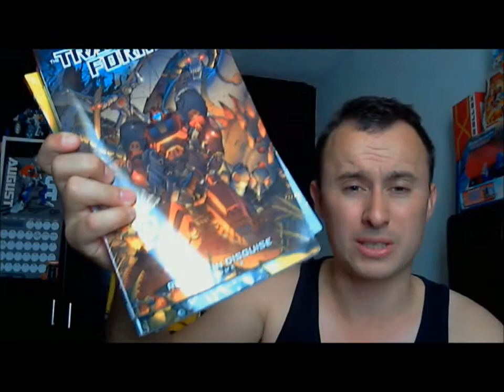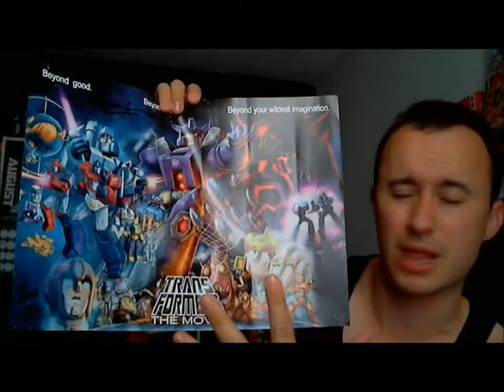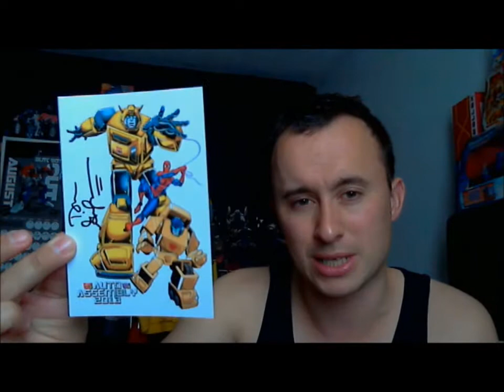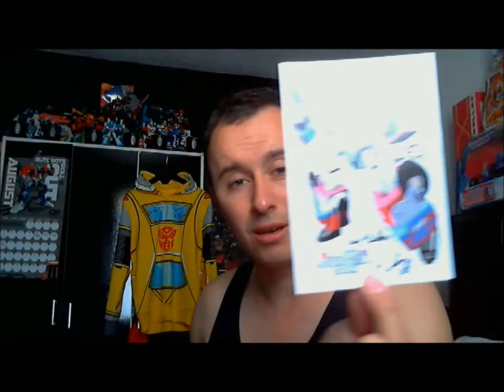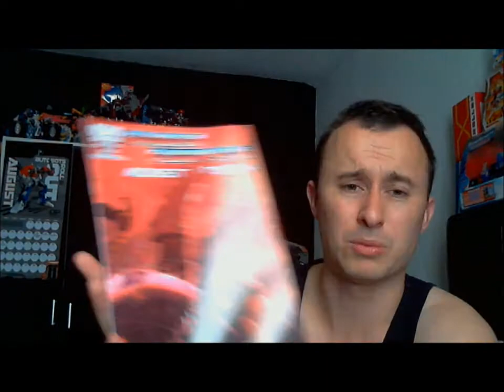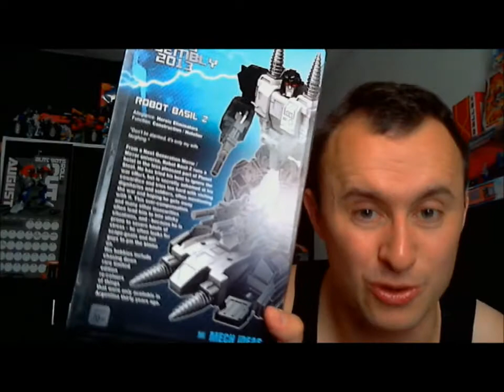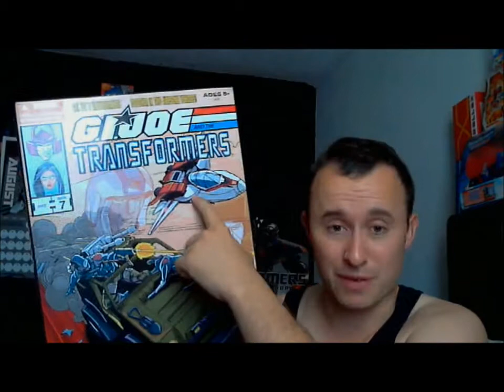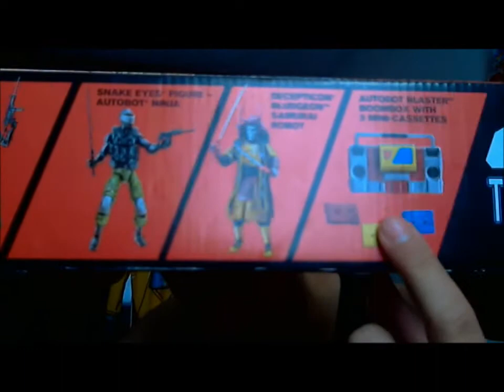Auto Assembly 2013: Thoughts & Haul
My  Plastic crack unloaded & Thoughts on my 2nd year at  the amazing Transformers convention that is AUTO ASSEMBLY 2013 !!!